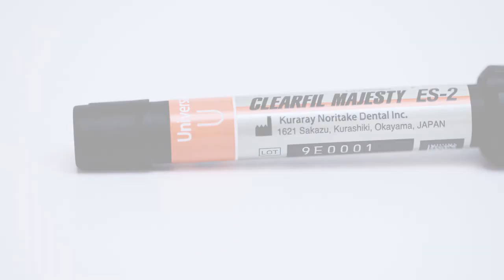Ludivine Facon du Cabinet De Ribas & Facon : pourquoi utiliser un composite universel ?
Les réponses en vidéo avec Ludivine Facon du Cabinet De Ribas & Facon qui a accepté de nous partager son expérience ! 🎤
Vous pourrez ainsi profiter de tous ses conseils pour l'utilisation de ce produit. 😉

📱 Suivez-nous !